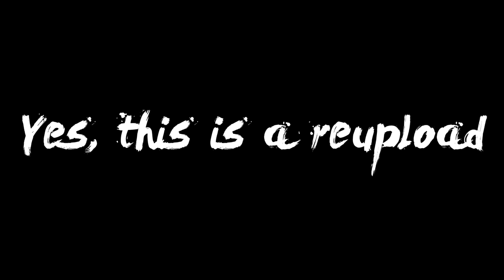McJuggerNuggets KitKat Commercial!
It's a brand new start